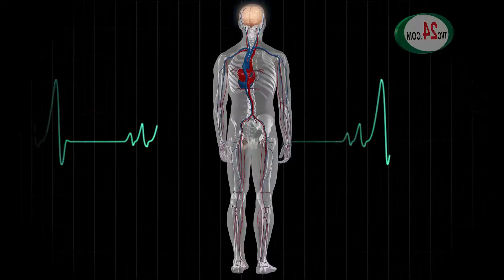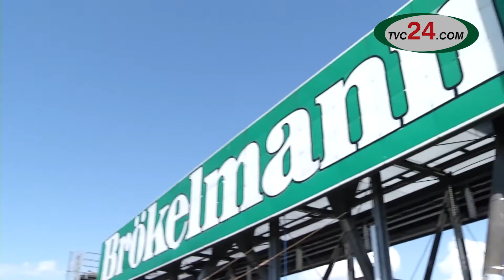[TVC24] Dầu hạt Cải BROLIO - Sản xuất phim doanh nghiệp LH: 0967882206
Dầu hạt Cải BROLIO
Với nhiều năm kinh nghiệp trong nghành sản xuất TVC quảng cáo cho các đài truyền hình, tập đoàn và doanh nghiệp. . Chúng tôi TVC24.COM chuyên: - Sản xuất TVC quảng cáo 2D, 3D. - Phim giới thiệu doanh nghiệp, sản phẩm, dịch vụ. Khu đô thị Tiến Lộc Residence - Booking quảng cáo trên các đài truyền hình VTV, TVC. ANTV...